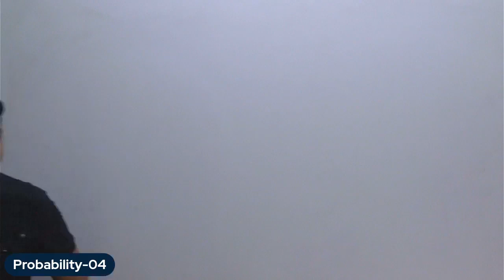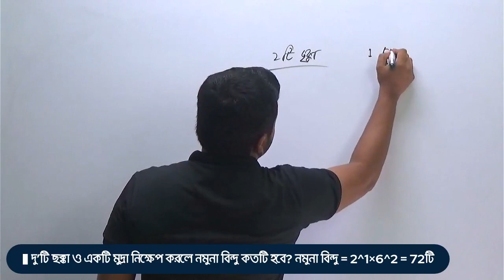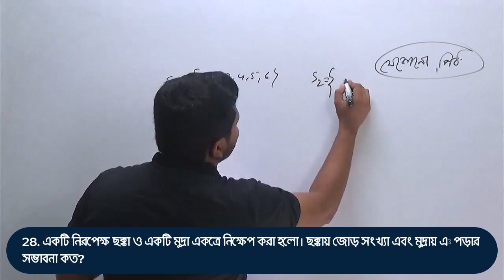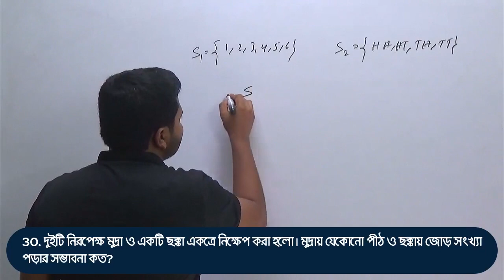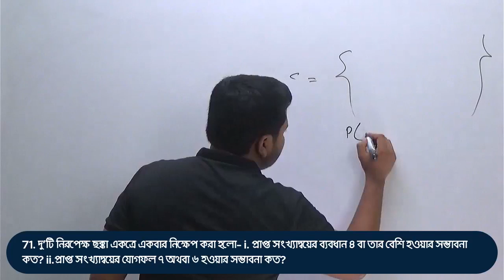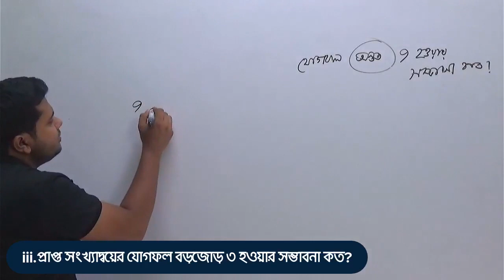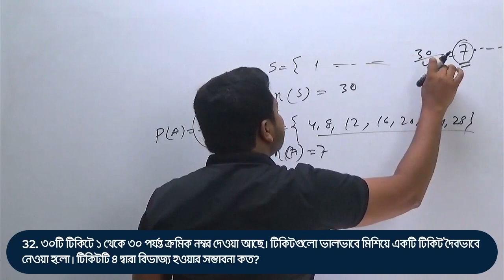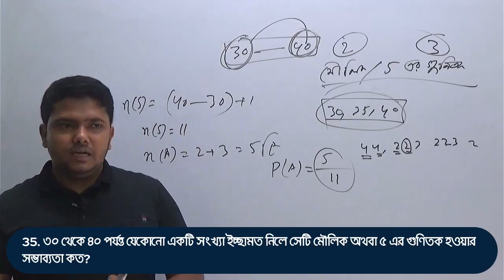গনিত ক্লাস ১০৪